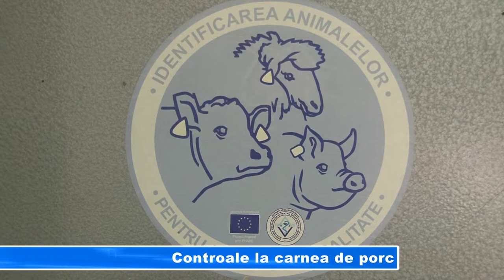CONTROALE LA CARNEA DE PORC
Luna decembrie este perioada în care toate autoritățile competente în controlul și siguranța alimentară desfășoară numeroase verificări. Deși mai sunt mai puțin de trei săptămâni până la Crăciun, în vizorul inspectorilor de la Direcția Sanitar Veterinară au intrat deja comercianții de carne de porc și derivate ale acestora.